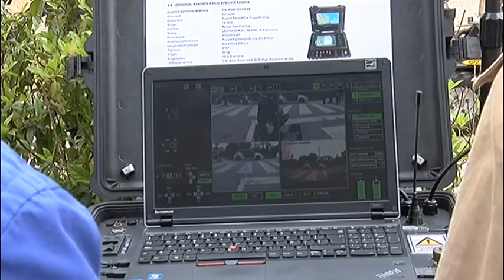SM@CUGATCAT 20190508 145731 663611524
L'Ajuntament de Sant Cugat ha iniciat una prova pilot amb un robot per patrullar pels carrers de Sant Cugat. Es tracta d'un robot de patrullatge desenvolupat per l'empresa Gutmar i té per objectiu fer tasques prevenitives i de seguretat.